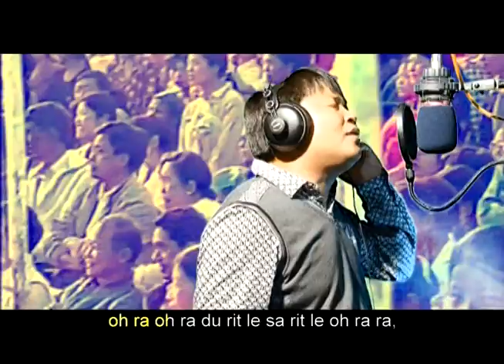DaShi Gun Lar " MANAWT hKUNGGA "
Madat Ngun Jaw ai Yawng Hpe Grai Chyeju Kaba Sai.